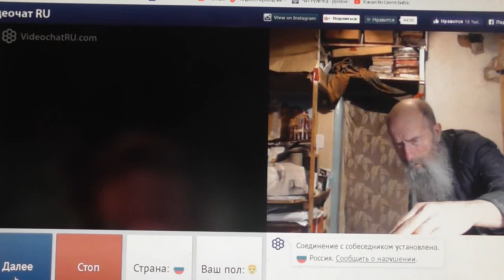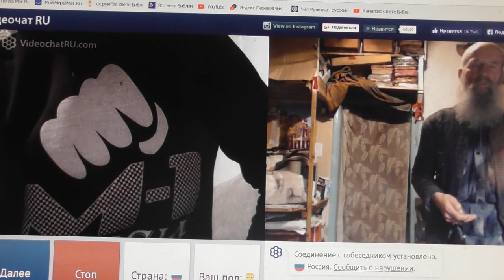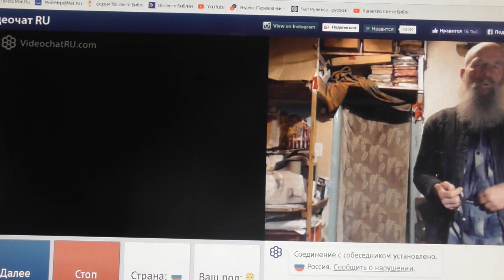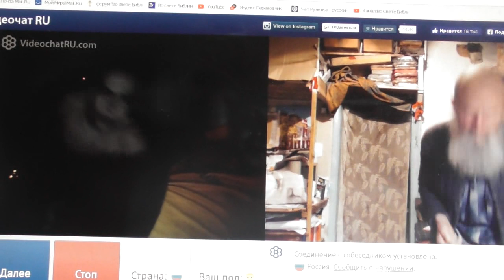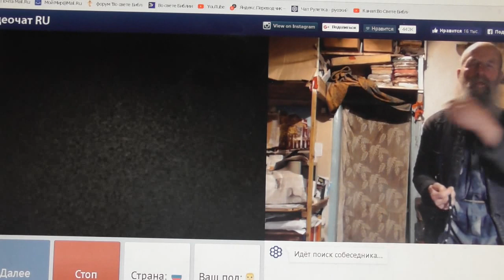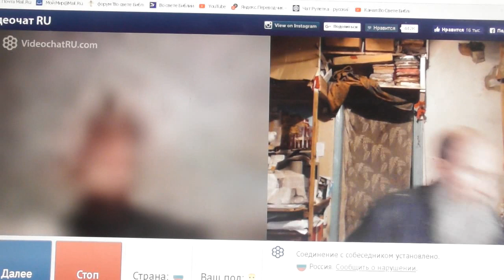№70. Лук. 14:23 …пойди по дорогам и изгородям и убеди придти. Февр 2019